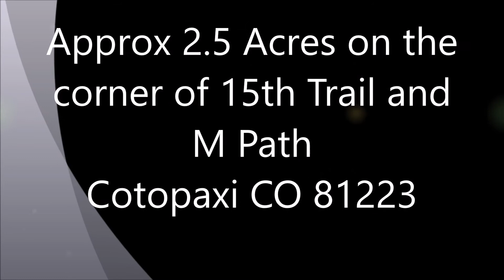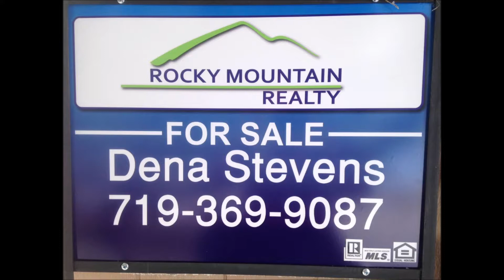M Path Cotopaxi CO 81223 Parcel 76008910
For the Birds! This almost 2.5 acre is crowded with trees but you'll rarely see your neighbors. NO HOA - contact Fremont County Zoning for possibilities. From Hwy take the Parkdale Exit for approx 11 miles to the Deer Mountain Fire Station. Stay on Copper Gulch then turn right onto L Path to 17th trail which is a hard left. At M path turn right. The property is on the corner of 15th Trail and M Path. 4 Wheel drive is recommended in inclement weather.
Directions:

Directions:  From Hwy take the Parkdale Exit for approx 11 miles to the Deer Mountain Fire Station. Stay on Copper Gulch then turn right onto L Path to 17th trail which is a hard left. At M path turn right. The property is on the corner of 15th Trail and M Path. 4 Wheel drive is recommended in inclement weather.

Dena Stevens Coriz  Realtor 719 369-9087 Rocky Mountain Realty LLC

For free no obligation listings to be sent to your email

Please note that opinions, real estate practices, prices, and data always changes over time, so please keep in mind the date when this video was published as the information could have become irrelevant over the past days, months and years.